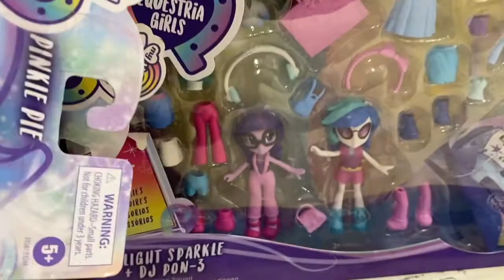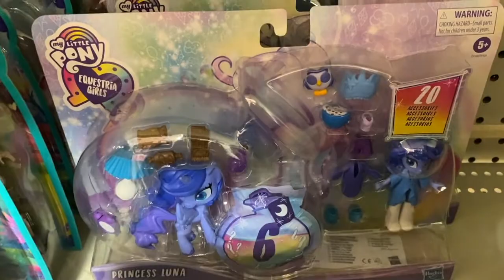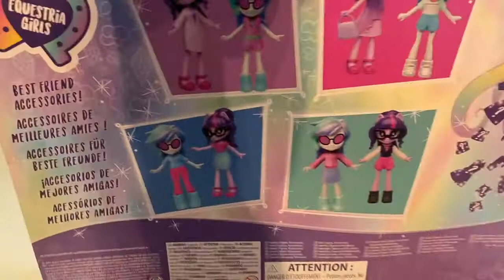My Little Pony equestria girls minis, unboxing y review.